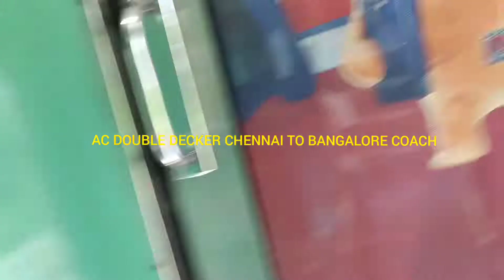Inside View of AC Double Decker Chennai to Bangalore Coach ! Railway News 360 !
AC DOUBLE DECKER CHENNAI TO BANGALORE COACH
! Railway News 360 !

Welcome to Railway News 360 !
This Channel Provides Latest News Related to Indian Railways as well as Railway World Wide.
We are also Providing Rare footage and Clip Related to Following Topic.
Protection and Cure,
Railway News 360,
Run Over,
Cattle Runover,
Train Timeing,
Train Derailment,
Spad,
Syllabus of Railway Examination,
Railway Group Exam,
Railway JE Exam,
Railway Departmental Exam,
GDCE,
LDCE,
Train Accident,
Train Collision,
Train enquiry,
Railway minister,
Ashwini Vaishnav.

©️ Railway News 360